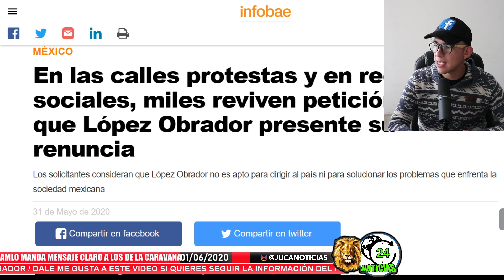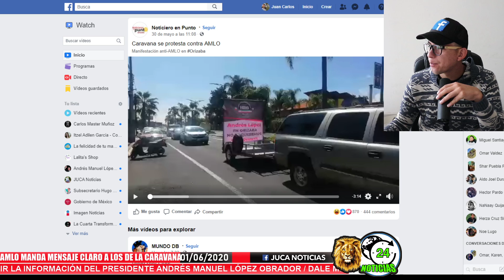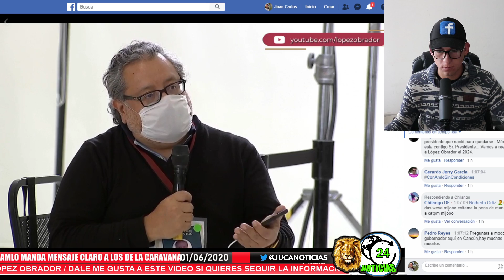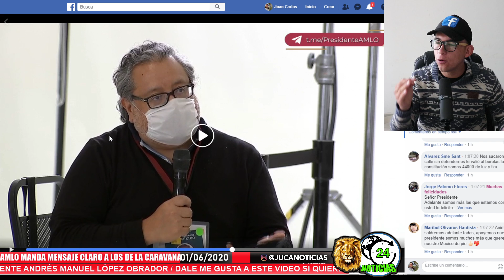DE ÚLTIMO MINUTO! AMLO manda mensaje claro a Caravana FIFI "Los entiendo"